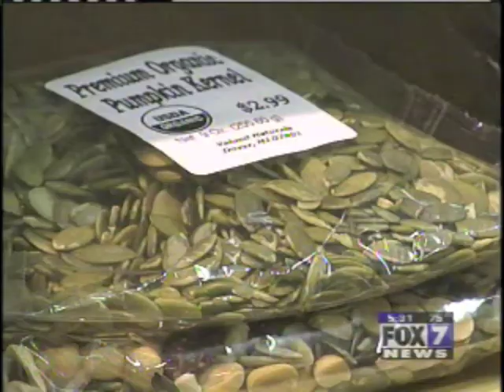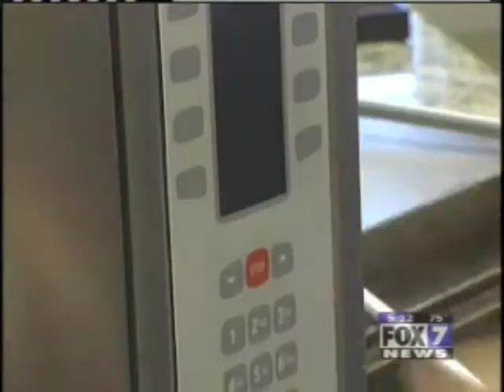Pumpkin Seeds - healthy snack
Edgar talks about the nutrients and benefits of pumpkin seeds